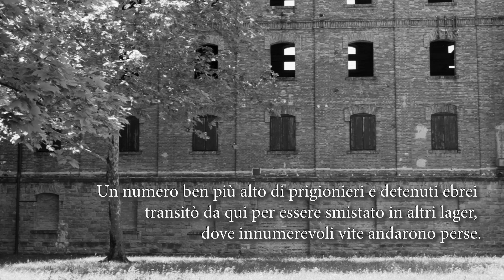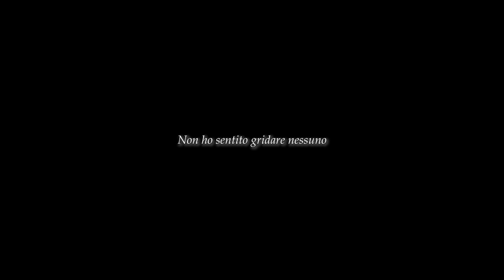Non ho sentito gridare nessuno - Un corto di IULMovie Lab e Farnesina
Un corto di IULMovie Lab e Farnesina per il progetto "Diritti Lab" realizzato in occasione della Giornata della Memoria 2022.